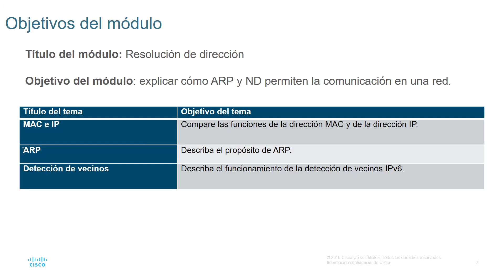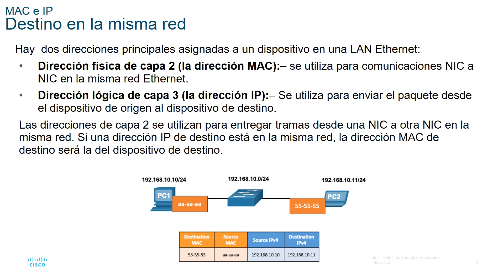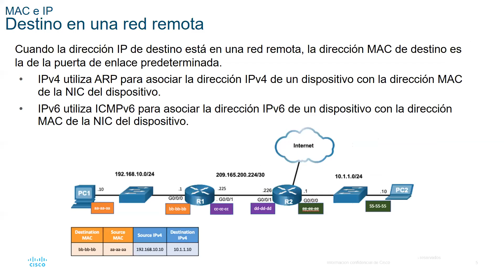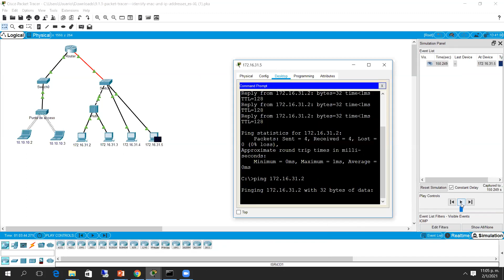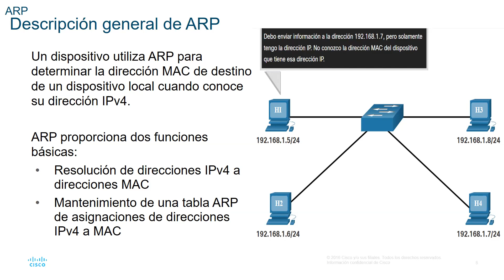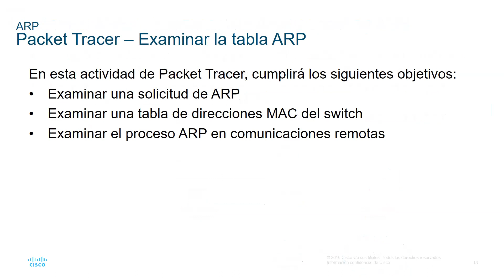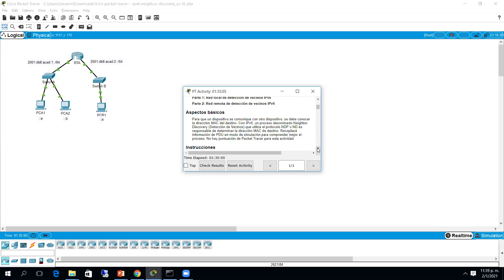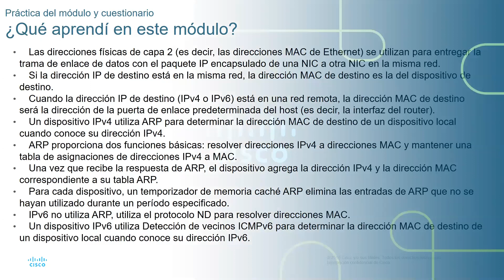CCNA1 v7 Modulo 9 Resolución de Dirección ARP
En este vídeo podrá informarse a cerca del funcionamiento de ARP y ND para IPv6